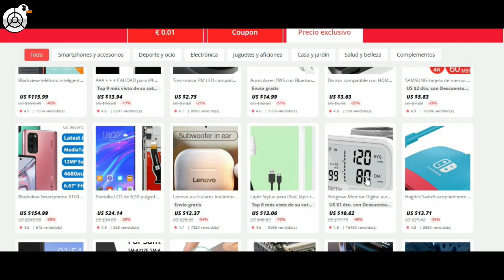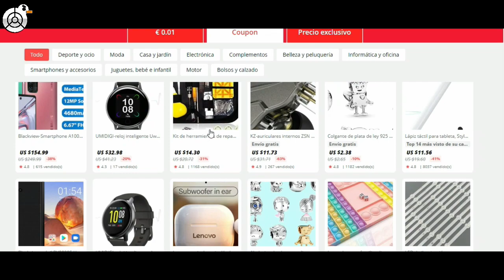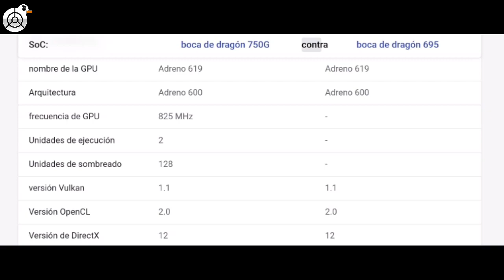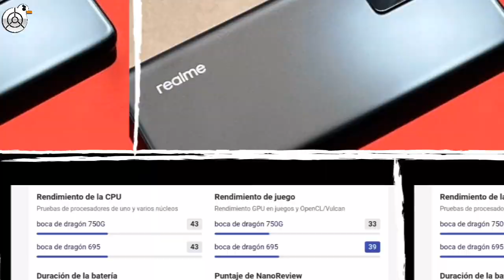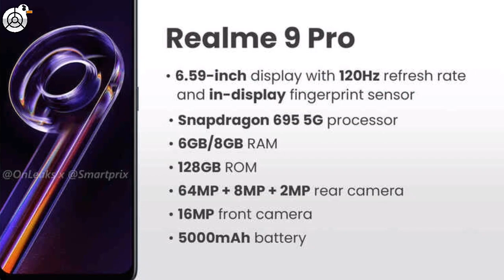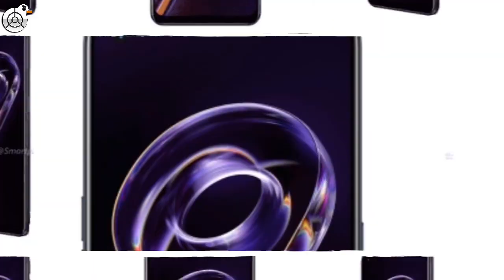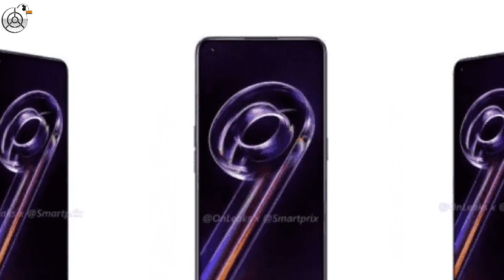Realme 9 pro UN SUPER FRACASO DE REALME??? CALIDAD-PRECIO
Obtén un super descuento en tu primera compra de aliexpress en el siguiente aplican todos los productos!

Ayuda al canal entrando al siguiente link y salta la publicidad.

Romanos 10:9 RVR1960